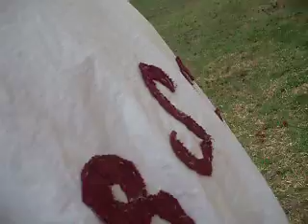WHEN I CALL ...ITZ ABOUT MONEY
NO NEED TO TALK ...IF IT AINT ABOUT MONEY